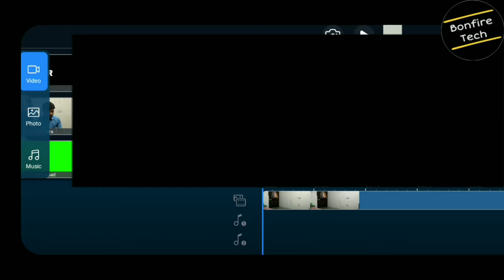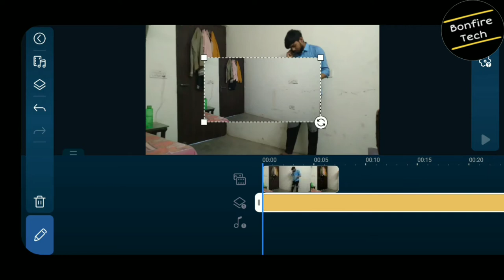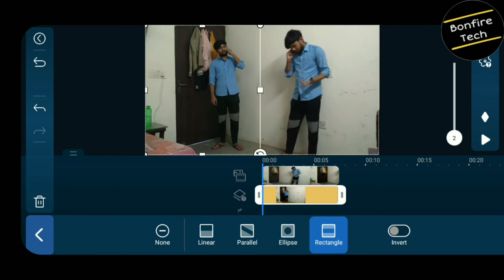Double Role Yourself In Smartphone | Double Role Tutorial In Android Phone | Bonfire Tech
Hello there...

Double Role Yourself In Smartphone | Double Role Tutorial In Android Phone

I'll try to upload videos regularly

Thanks. Bye !